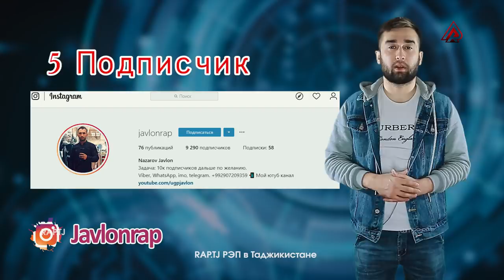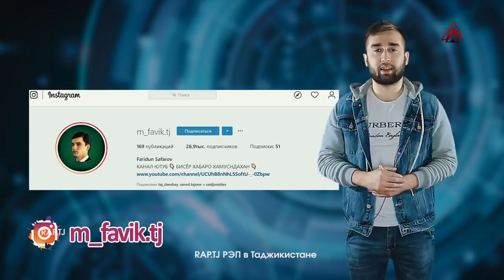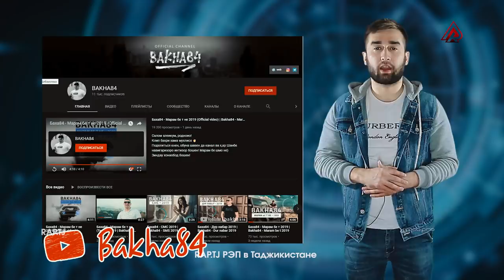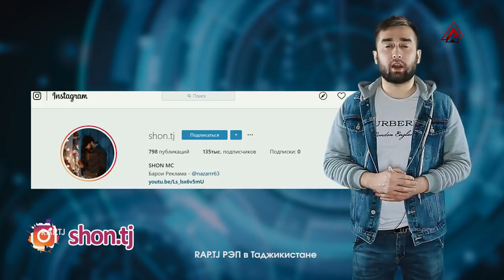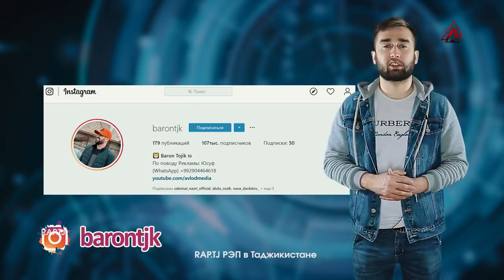Shon MC бо RaLiK-a гзашт ? Охирон видеои M-Favik | АНАЛИТИКА (RAP.TJ)